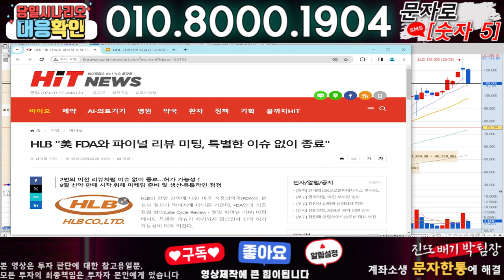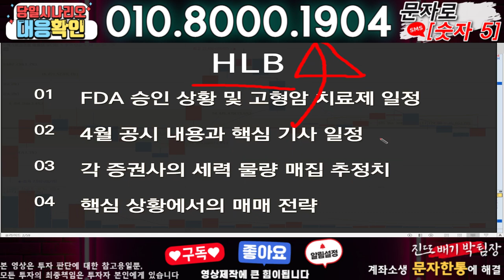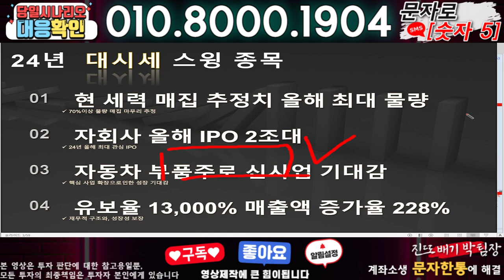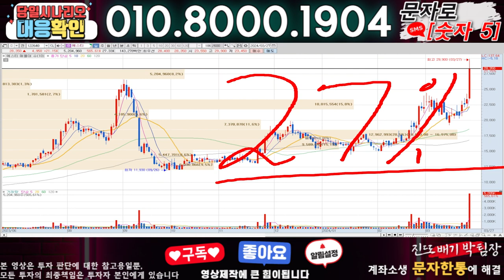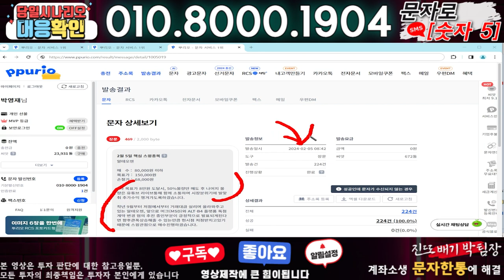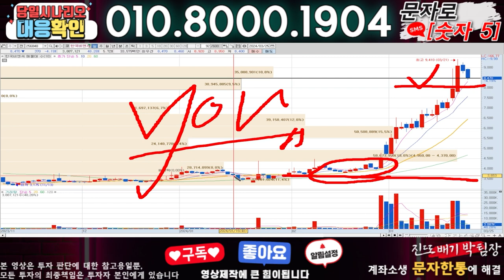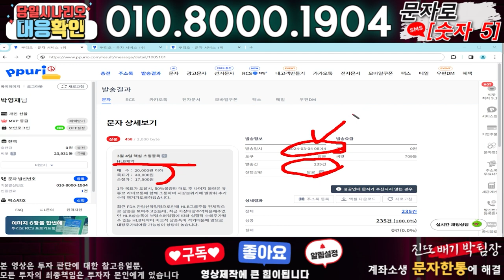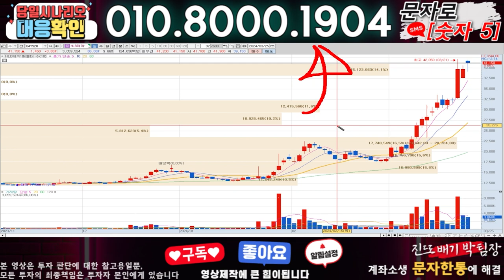HLB ) 3분전 기습속보-공식입장발표!! 무슨일인가?